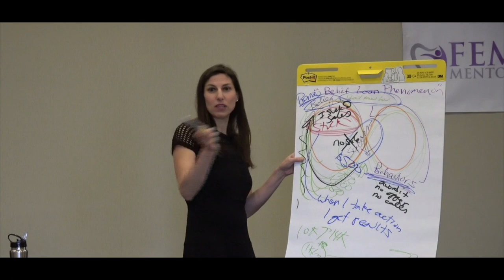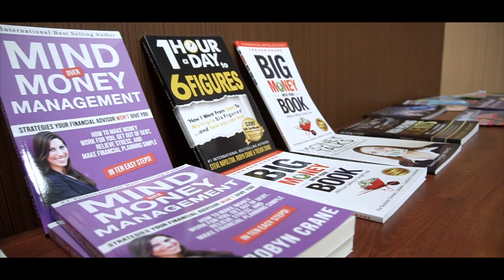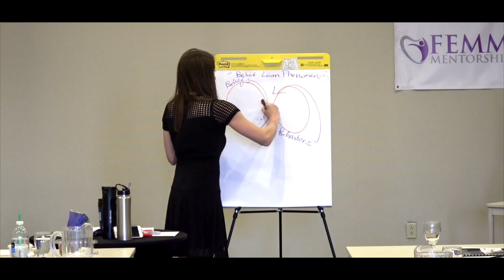Meet Robyn Crane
Hey! I'm Robyn.

I am obsessed with increasing the footprint of women in the financial industry and I believe that when you're more SUCCESSFUL, you will stay in the industry and INSPIRE other women to enter the field.

This is why, I'm on a MISSION to help women, like you.

Plus, I was a financial advisor for over a decade, and I speak with female financial professionals, every day.

The world has changed, and people need your help more than ever.

Speaker/trainer, business growth expert, and CFP® Robyn Crane is known for hosting the TV show The Financial G-Spot, the radio show Let’s Talk Money, and for her 4 best-selling books. Her blueprint for financial and business success has been featured on ABC, NBC, O, Oprah Magazine, Entrepreneur, Fortune, and the Wall St. Journal.

She is an engaging and in-demand speaker who, after being a financial advisor for 10 years, decided to devote her life to helping other female financial professionals grow their businesses and make a bigger impact.

In her latest book, Make More Money, Help More People, Robyn reveals success strategies that helped her go from $500 a year to $500,000 a year in just 2 years… to over $1,000,000 a year in just 5 years.

In 2020, Robyn was highlighted as an expert in the film Impact, an inspiring documentary showcasing the transformation of 3 business owners and what led to their success.